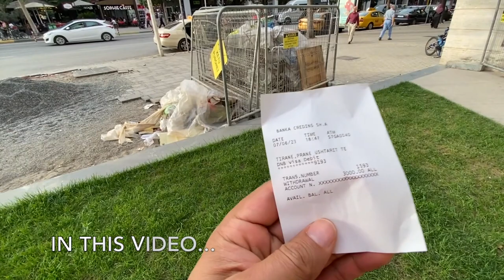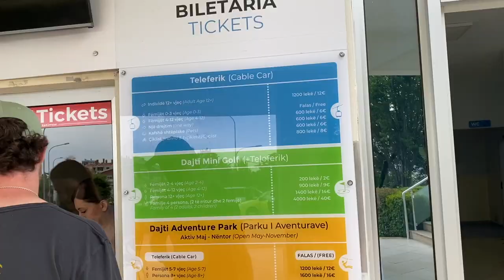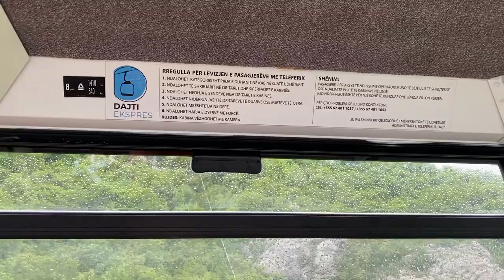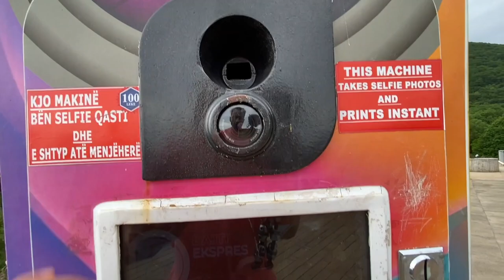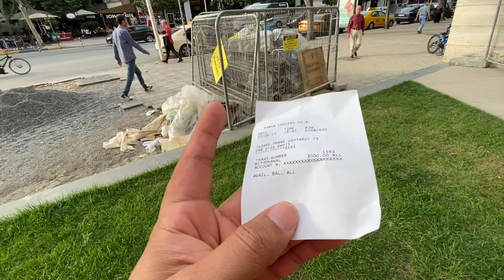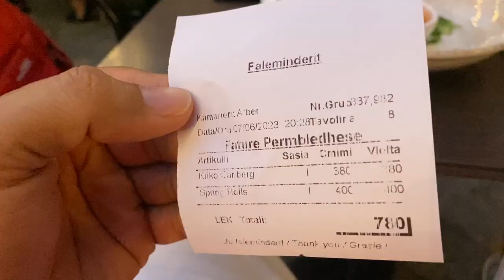Ye Hai Europe Ka Sabse Sasta Desh | Albania | The Muscular Tourist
Remember to use only credins bank for cash withdrawals. All other banks will charge you a commission amount.

Checkout my Instagram- @iamujjwalyadav